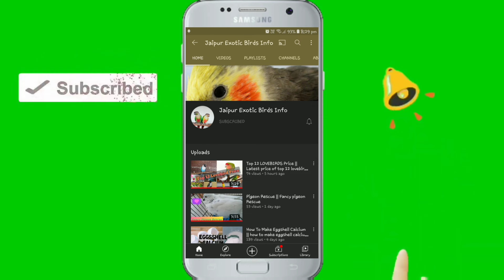my setup Cockatiels breeding progress || sbhi box m bachhe nikal rhe hai